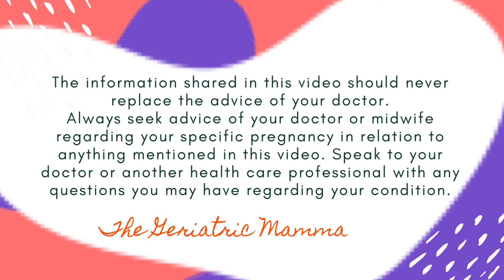The Do’s and Don’ts After a Positive Pregnancy Test Result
In this video I'll talk about a scary doctor visit right after positive pharmacy pregnancy test result, how to deal with negative influences to avoid unnecessary anxiety, pregnancy and ovulation tests, ovulation tracker app, tips to boost your chances to conceive and more!